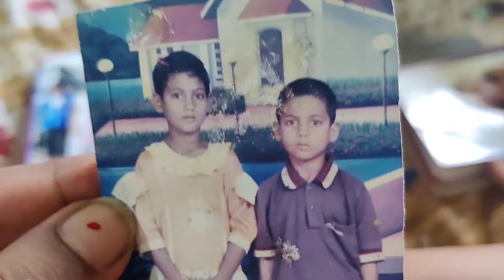finally ଯିବା ସମୟ ଆସିଗଲା// ଚାହୁଁ ଚାହୁଁ ୧୨ ଦିନ କେମିତି ବିତିଗଲା ଜଣା ପଡିଲାନି//କିଛି ପୁରୁଣା ସ୍ମୃତି ମନେପଡିଲା